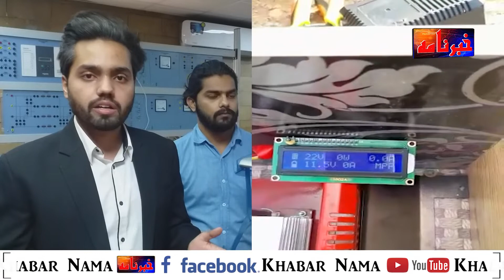Pakistan Ko Thomas Edison Mil Gya | Karachi Kay Nojawan Ki Bari Ejaad | Khabar nama